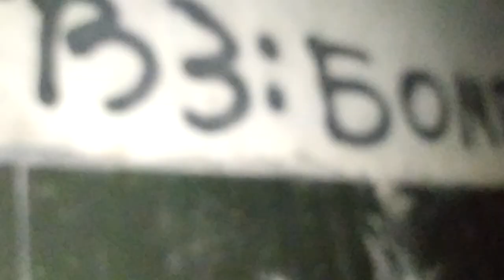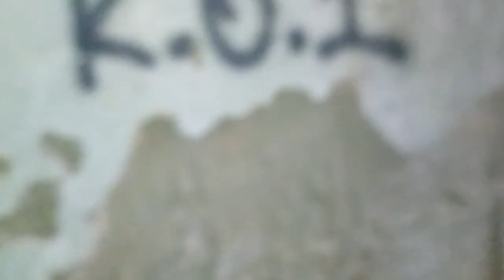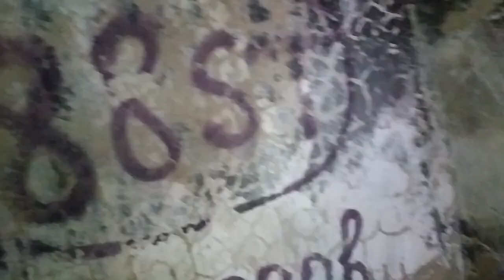Поездка на велосипедах к военным объектам в лесу / Нашли инопланетный улей и секретную лабораторию